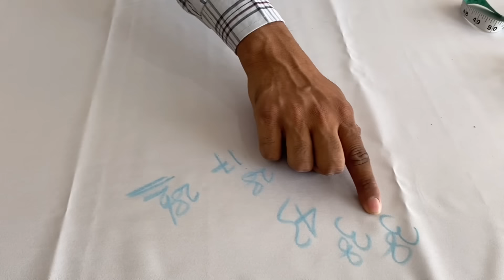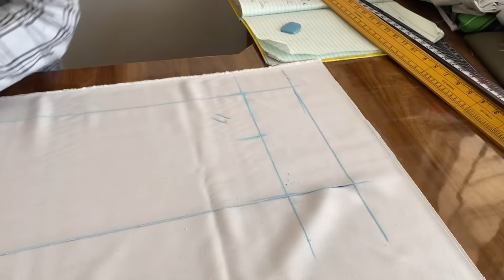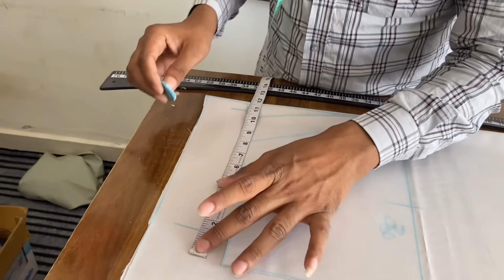State pant cutting and golden tips / pant cutting easy point by point / pant cutting tips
State pant cutting and golden tips / pant cutting easy point by point / pant cutting tips / Rajveer Singh